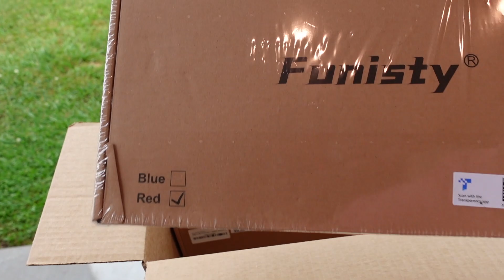UNBOXING MY MP9 GEL BLASTER FROM AMAZON | FULL AUTO PAIN TEST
1000 likes is My Goal
500 comments is love

Until Next time I love y’all